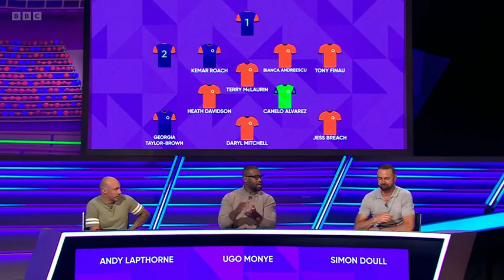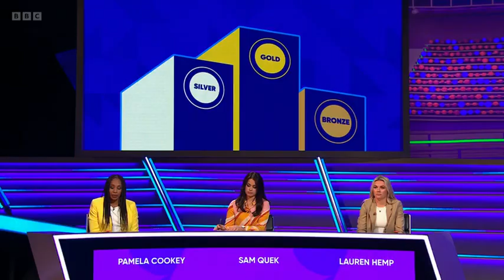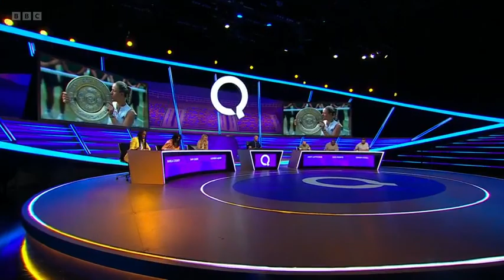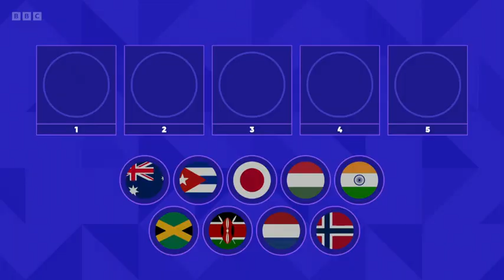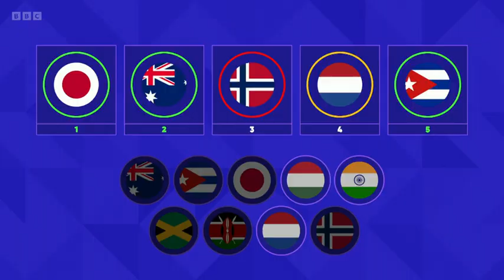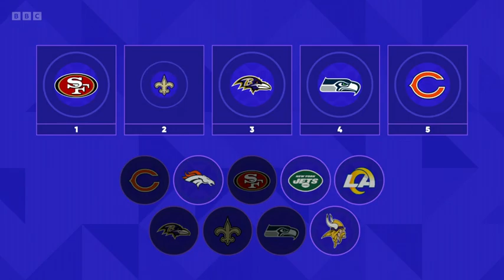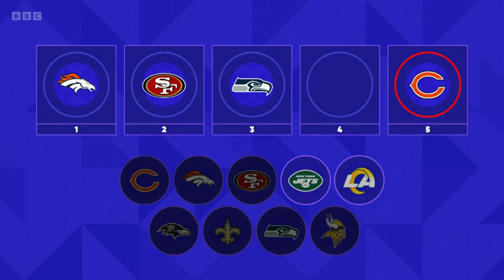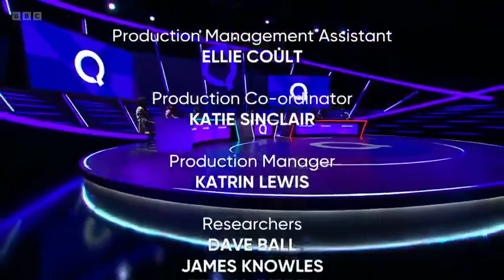A Question of Sport S52E12 - A Question of Sport 2023 full show